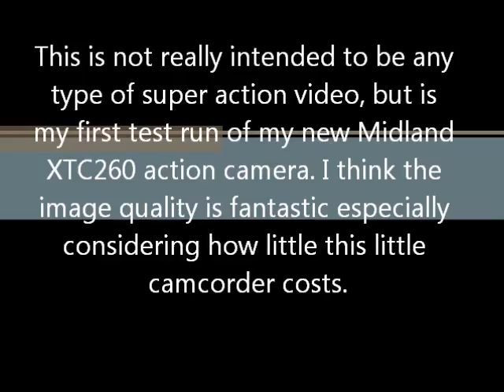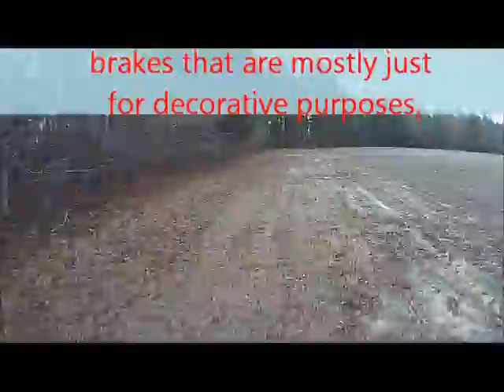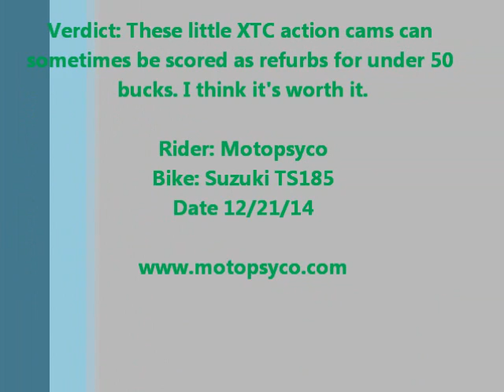Midland XTC260 Action Cam Test Using Motorcycle Helmet Mount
This is a dirt cheap refurbished Midland XTC260 helmet mounted camcorder on it's first test run. The image quality is very good and the camera itself is very easy to operate. If you want cheap & good in a sports video camera this might be the best way to go.